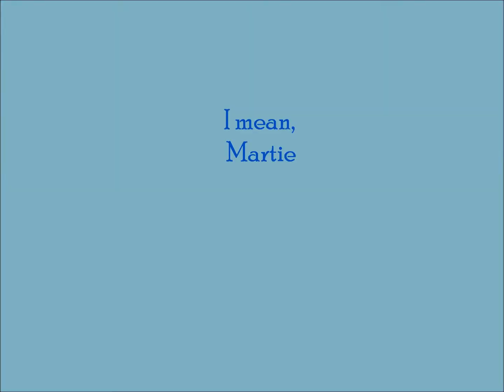Lindsey Vonn aka Martie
Lindsey (Martie) skiing China Peak